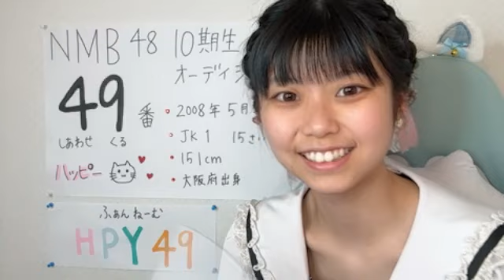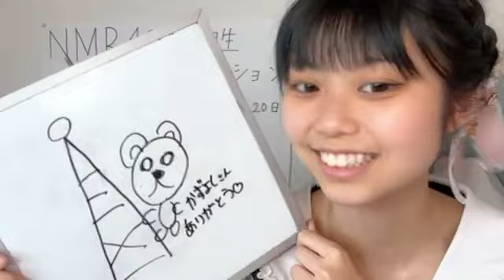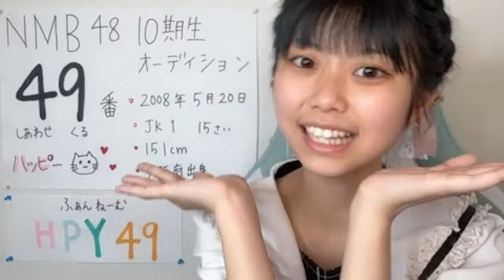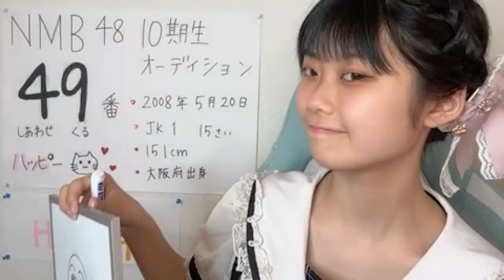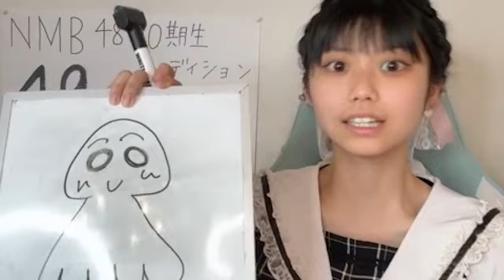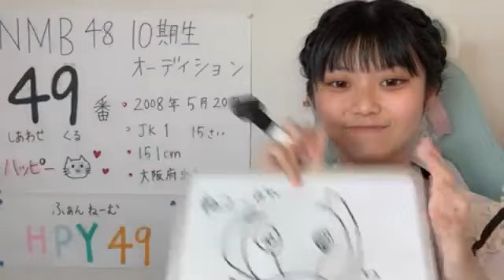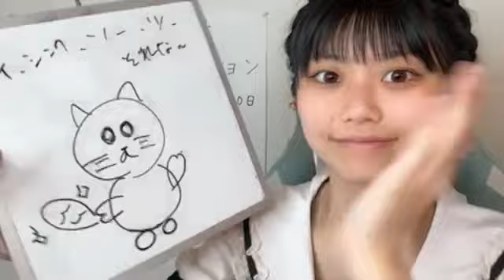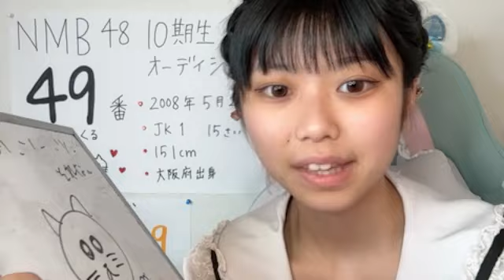nmb48 10th 49 2024年04月27日19時00分48秒 NMB48 第10期候補生エントリーナンバー49番